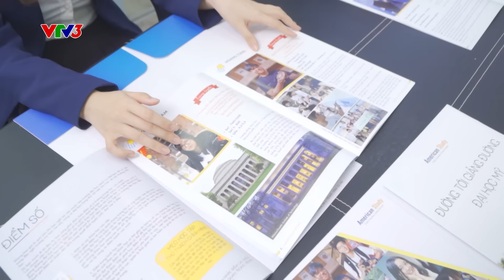[VTV3] AMERICAN STUDY - TRUNG TÂM TƯ VẤN DU HỌC VÀ LUYỆN THI HÀNG ĐẦU VIỆT NAM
Với sứ mệnh xây dựng nền móng vững chắc cho học sinh Việt Nam gặt hái thành công tại các nền giáo dục hàng đầu thế giới trong những năm qua, American Study đã vinh dự nhận được sự tin tưởng và trở thành người đồng hành cùng hàng nghìn bạn học sinh để bước vào cánh cổng các trường đại học danh tiếng tại Mỹ, Canada.

Trong thời gian tới đây, American Study tiếp tục đặt mục tiêu cho sự chuyển mình mạnh mẽ,  lan tỏa những giá trị tích cực đến các bạn học sinh Việt Nam. Và để khẳng định một lần nữa quyết tâm đó, American Study tự hào được xuất hiện trên kênh VTV3 – Đài truyền hình Việt Nam. Sự kiện lần này sẽ tiếp tục là cột mốc đánh dấu sự phát triển không ngừng nghỉ của toàn bộ trung tâm.

Một lần nữa, American Study muốn gửi lời cảm ơn chân thành đến các bạn học viên, các bậc phụ huynh vẫn luôn yêu quý, tin tưởng và đồng hành cùng trung tâm trong suốt thời gian qua cũng như trên hành trình sắp tới.

🇺🇸 American Study - Great Teachers, Great Schools 🇺🇸
📍 Số 9 Vũ Phạm Hàm, tòa nhà Yên Hòa Sunshine, Cầu Giấy, Hà Nội
📍 Số 285 Cách Mạng tháng 8, tòa nhà Viettel, Phường 12, Quận 10, TP Hồ Chí Minh